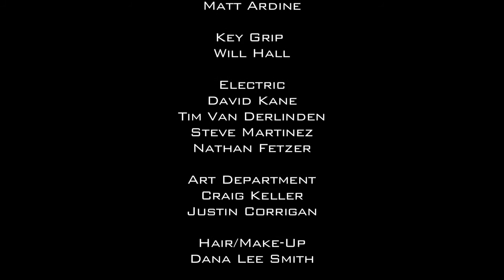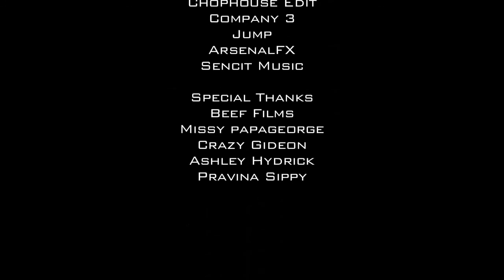Portal No Escape from Valve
...portal 3?